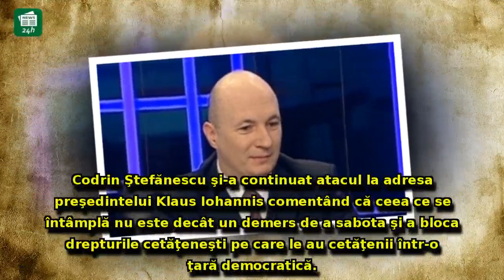Prima reacţie din PSD după anunţul lui Iohannis. Codrin Ştefănescu: 'Devine pe zi ce trece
Prima reacţie din PSD după anunţul lui Iohannis. Codrin Ştefănescu: 'Devine pe zi ce trece tot mai cinic, tot mai sabotor'